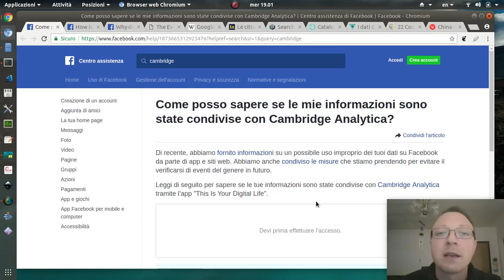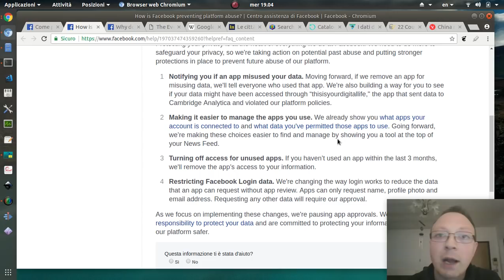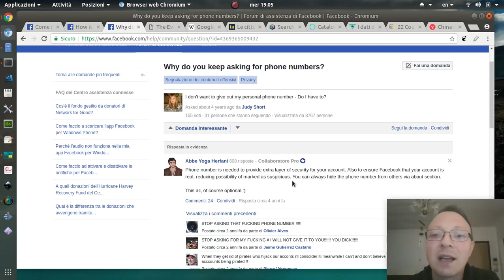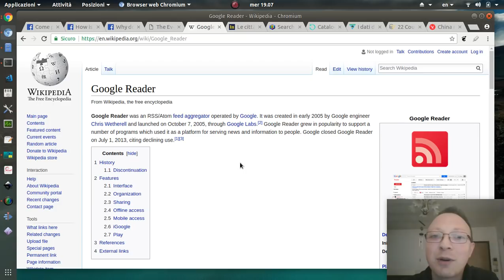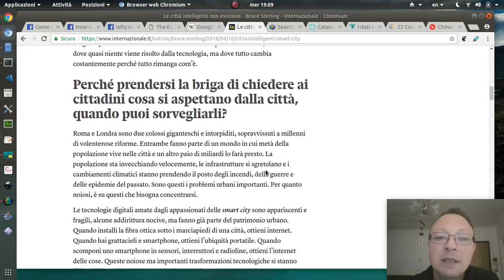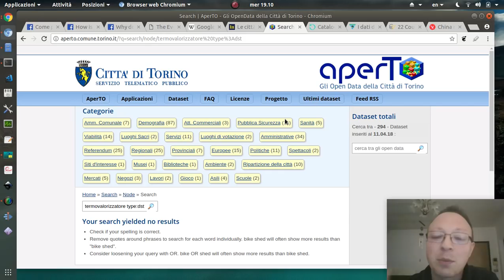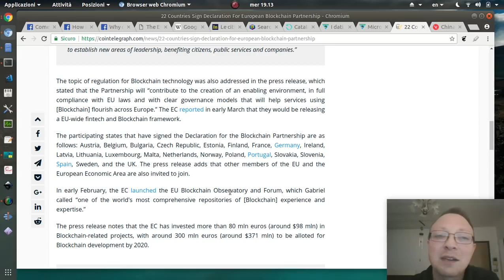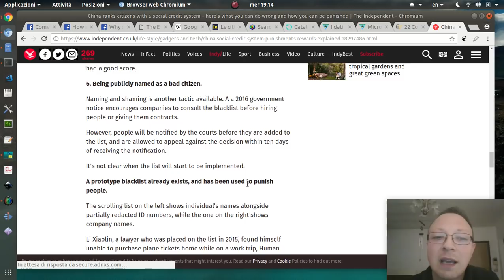Innovazione o Ignoranza 2.0 e Sorveglianza di Massa? Facebook Analytica, SmartCity, Blockchain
La tecnologia ci rende più intelligenti o più stupidi? Si parla di privacy sempre quando è troppo tardi e le tanto elogiate Smart City, Open Data e Machine Learning in realtà non permettono ai cittadini di controllare meglio la burocrazia, ma ci viene chiesta solo la trasparenza a senso unico.
Prima di dare i tuoi dati a terzi pensaci 2 volte, non c'é legge dei cookie o gdpr che te ti garantisca al 100% che in futuro non possano essere rubati o utilizzati per altri fini.